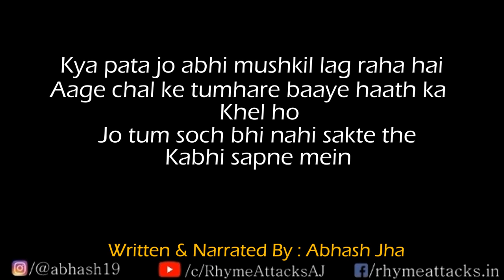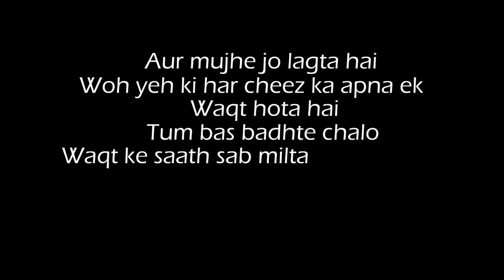Pata Nahi Aage Kya Hoga? | Abhash Jha Poetry | Motivational Lines in Hindi | Rhyme Attacks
Do you believe that universe's plan is always better than ours? Listen this poem and leave your stress aside. Jo hoga dekha jayega.